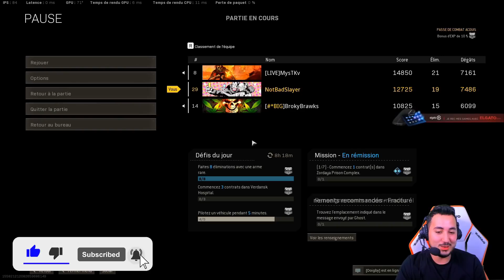ON EXPLOSE LE LOBBY : 55KILLS SUR WARZONE !! (ft. Brawks & Mystk)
Yop tout le monde ! On a fait une game du tur-fu avec Brawks et Mystk ! Je vous laisse savourer ça.